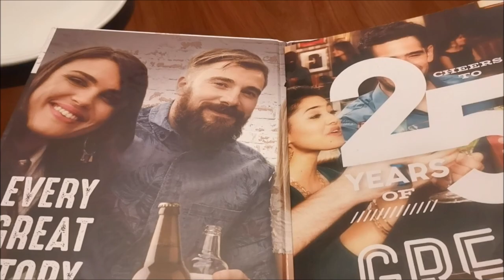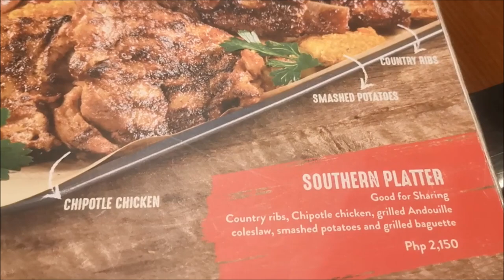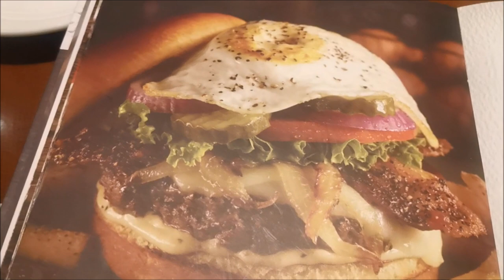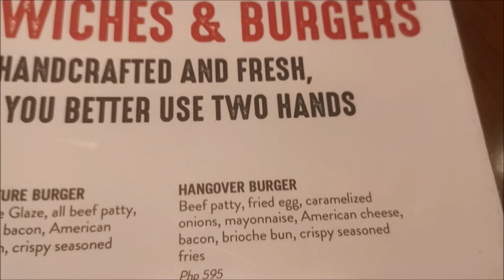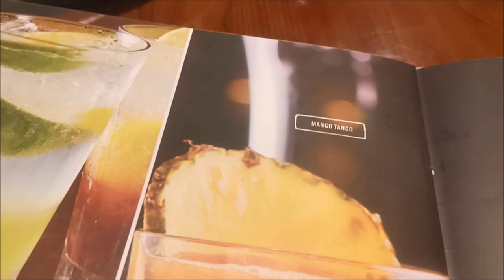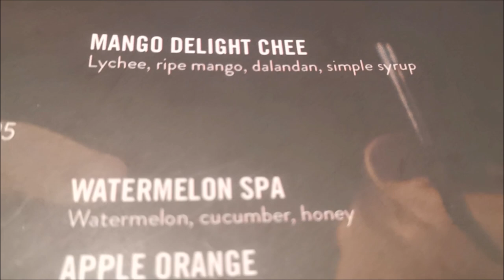TGIF in the Philippines | Davao City has American Food | Restaurant from the US | Best Place to Eat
Look where we are eating
Davao City, South Cotabato, Mindanao, Philippines

We are the Riley's and we moved from Indiana USA to Mindanao, Philippines in March of 2019 with our youngest 2 boys, we want to share what happens when Americans moves to the other side of the world with you.

Want to be a host like us with Airbnb? Here is a link you can check out...

Keywords..

ABS-CBN News,
All about Jenn,
Alodia Gosiengfiao,
Amazing Philippines,
american and filipino,
Angie Strangle,
Annizah Camid,
Athena Jean,
Autobuyers Philippines,
Benn TK,
BeybladeGeeks,
Bisaya,
Bisayang Lolo,
BlindOwl Outdoors,
bmtv,
BOY BAKAL,
Bret Maverick,
carwow,
CGTN,
Chavacano,
Chikkaness Ave,
Chris in Cebu,
chud327,
CLIVE BLOG LIFE,
cyprian ladiona,
Daniel Marsh,
Drew Binsky,
DRIVETRIBE,
Dwaine Woolley,
Eat Bulaga!,
Edmark Parernal,
Elena Danilova,
Etneb Etneb,
Everyday TV,
Fearless & Far,
Fighter Boys,
Finding Tom,
FinnSnow,
Gadget Addict,
GMA Network,
Harald Baldr,
Hey Joe Show,
HottestFive ph,
it's aumsum time,
IVANA ALAWI,
iWant,
Jake Bangot,
Jason Makki,
JBG Travels,
Jimmyspeaks TV,
Joan Kim,
JonTronShow,
Jose Hallorina,
Journey with Gin & Red,
Jun Ducusin,
Kalami Cebu,
Kamaong Pinay,
Kapamilya Trending,
Kaycee & Rachel in Wonderland Family,
kaYouTubero,
KusiNica PH,
Lame Vlogging,
Late Grower,
Lele Pons,
LikeMardons,
Mark Wiens,
Michael Sands,
MIKE TV,
Mikey Bustos,
Mojo,
MrBeast,
Mr BulBul,
My PI Dream,
Nathan Doan,
Negosyo Recipes,
Overstay Road,
Papapau-Jaenikay Daily,
Peenoise Nambawan,
Philippine Dreams,
Princess Mae,
PTV,
Pugong Byahero,
Raising Voyagers,
Reekay's LifeBeyondTheSea,
retirecheapjc,
Roadfill,
Ry Velasco,
Ryan Family Review,
Ryan ToysReview,
ShantanWoolley,
Sherlyn Doloriel,
Sino si Richard,
Summer Winter,
Super Beyblade Family,
Supercar Blondie,
SwissHumanity,
talias life in philippines expat,
Team Keizzy,
The Office,
The VFamily,
Tim K,
TokTokCali:,
Tom and Ruth Philippine Adventures,
touropia,
Turquoise Sunsets,
Unbox PH,
Val Santos Matubang,
Vikachka & Eugene,
Viral Video,
Vondat TV,
Waterland Films,